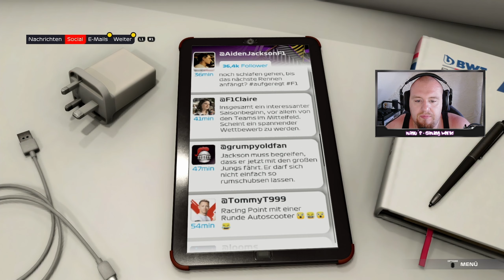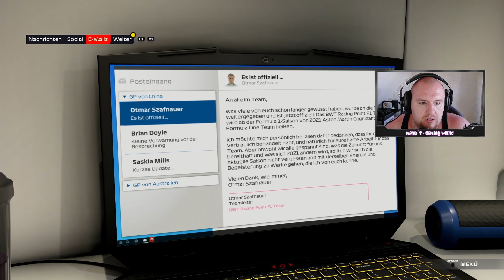Formel 1 - 2021 { Part 3 / Deutsch } Da will jemand Rache!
Jede Geschichte hat einen Anfang in F1® 2021, dem offiziellen Videospiel zur 2021 FIA FORMULA ONE WORLD CHAMPIONSHIP™. Genieße die großartigen neuen Features von F1® 2021, inklusive dem spannenden Story-Erlebnis „Braking Point“, der Zwei-Spieler-Karriere und der Chance, die Formel 1 mit „Realer Saisonstart“ noch hautnäher zu erleben. Führe dein Team im gefeierten zehnjährigen Karrieremodus „My Team“ zum Sieg oder liefert euch im Splitscreen- und Mehrspielermodus heiße Duelle. Tauche ein in das größte Rennspektakel der Welt und fahre Rennen mit der authentischen Besetzung aus 20 Fahrern und 10 Teams der Saison 2021:
- „Breaking Point“ – das spannende neue Story-Erlebnis
- Neue Spielmodi: Zwei-Spieler-Karriere und „Realer Saisonstart”
- Das gefeierte „My Team“, Splitscreen und Mehrspieler

* Internetverbindung erforderlich, um die Autos der finalen „F1® 2021“-Teams, komplette Rennstreckenauswahl der Saison und Inhalte (wo zutreffend) sowie das „F2™ 2021“-Saison-Update herunterzuladen.

• DAS OFFIZIELLE VIDEOSPIEL ZUR 2021 FIA FORMULA ONE WORLD CHAMPIONSHIP™
• Modus „My Team“ - kreiere einen Fahrer, wähle einen Sponsoren, wähle einen Motorenhersteller, stelle ein Teammitglied ein und seid als 11. Team im Rennen am Start.
• Erweiterte Fahrerstatistik, die jetzt „Fokus“ beinhaltet sowie neue team-kritische Abteilungsevents.
• Splitscreen-Rennen für zwei Spieler.
• Gelassene Rennoptionen für entspanntere Rennen, während neue Expertenoptionen erfahreneren Spielern mehr Kontrolle erlauben.
• Gefeierter zehnjähriger Karrieremodus inklusive den aktualisierten Features Forschung und Entwicklung und Trainingsprogramme sowie dem neuen schnellen Training.
• Formel 2™, der ultimative Übungsplatz für F1®, ist ebenso mit inbegriffen, mit Optionen für kurze, mittlere oder komplette Saisons und Inhalten der Saisons 2020 und 2021*.
• E-Sport - Bereich im Spiel für Online-Qualifikations-Events, neueste Nachrichten und sogar der Möglichkeit die Rennen der F1® Esports Challenger and Pro Series zu schauen.
• Neue Rennmodi: Zeitrennen, Optionen für kürzere Saisonlänge, „Grand Prix™”-Modus und erlebe stolze Momente noch mal mit speicherbaren automatisierten Highlights.
• Liefere dir online im Mehrspieler einen Wettstreit: Soziale Rennen und Ranglistenrennen, neues Schnellbeitritts-Format, Ligen, anpassbare Autolackierungen und wöchentliche Events.

Hier zu Kaufen

Wenn auch du mich unterstützen möchtest dann lass gerne ein 💚ABO🧡 oder einen Daumen 👍Hoch da👍 und schreibt mir in die Kommentare!

LG

M@nu